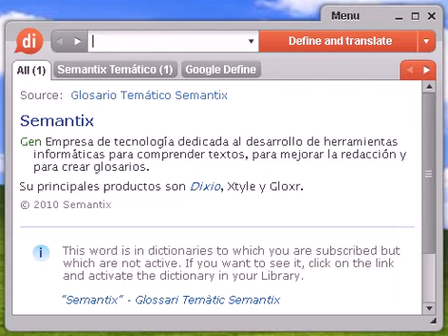Definición de banco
Source:  Tesauro Español (OpenThesaurus) banco 1 alfaque, bajío, escollo 2 bando, edicto, mandato 3 banqueta, banquillo, taburete, asiento, alzapiés, escabel 4 banquete, comilona, festín, convite, gaudeamus, simposia (NoRAE) , ágape, banquillo 5 mesa, asiento, cárcel, sotabanco, faja, tira, porción, parcialidad, bandada, lado, costado, banquillo © OpenOffice.org

banco, diccionario, definición, significado, español, castellano, dixio, bancos